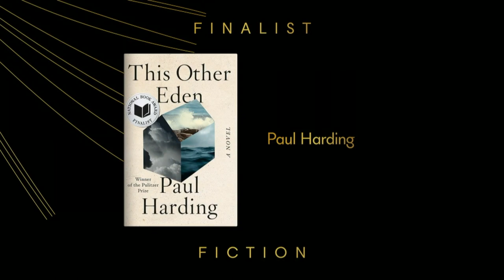Paul Harding at the 2023 National Book Awards Finalist Reading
This Other Eden, by Paul Harding
W. W. Norton & Company
2023 National Book Awards Finalists for Fiction